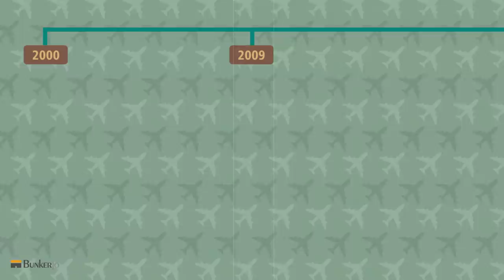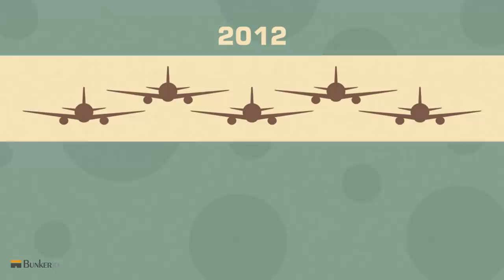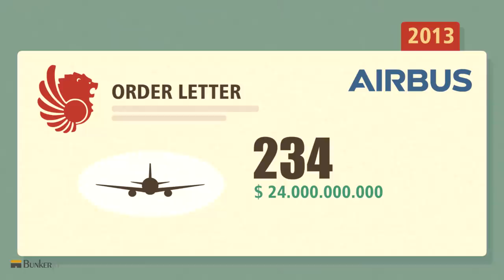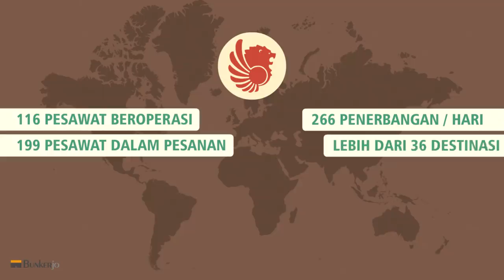Sejarah Lion Air - Maskapai Penerbangan Indonesia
Sedikit sejarah tentang salah satu maskapai penerbangan di Indonesia, yaitu Lion Air. Ini hanya sejarah singkat, jika ada kesalahan atau kekurangan, silahkan tulis di komentar, jika sempat nanti saya akan buatkan versi updatenya.